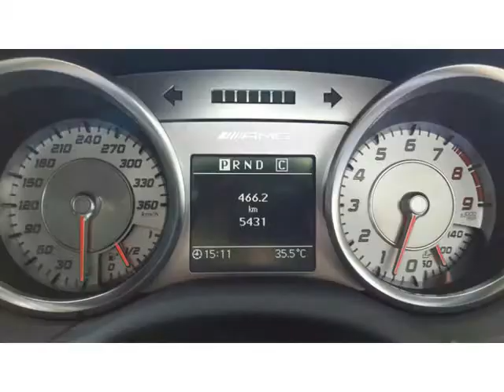2014 MERCEDES-BENZ SLS 63 AMG Auto For Sale On Auto Trader South Africa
2014 MERCEDES-BENZ SLS 63 AMG Auto For Sale On Auto Trader South Africa

Vehicle Specs:
5400 km
Coupe
6.3 l
Petrol
Automatic
2 Doors
Red